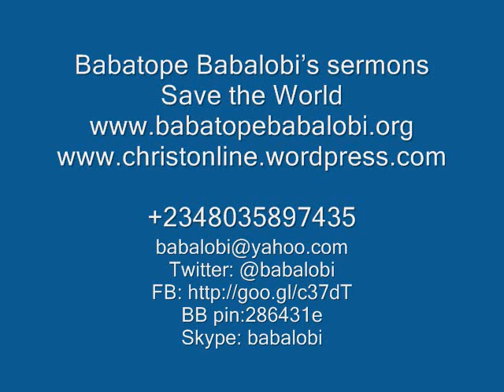Getting rid and casting out evil spirits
Jesus has given you authority to cast out evil spirits but many people including Christians continue to be oppressed by these strange spirits.

How do we exercise our biblical authority over strange spirits?

Send donations to: by money transfer to Babatope Babalobi, United Bank for Africa
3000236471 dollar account